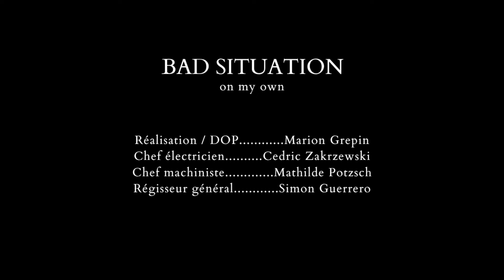Bad Situation - On My Own [OFFICIAL MUSIC VIDEO]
New single "On My Own” out now!

Socials :
 / badsituation_official
 / badsituationband

THE FIRST ALBUM "BAD SITUATION", OUT MARCH 29TH

Song Written by:
Aziz Bentot and Lucas Pelletier
Rec at Hostile Studio
Prod & Mix by Anthony Chognard CHS production
Mastering by Kristofer Crummet